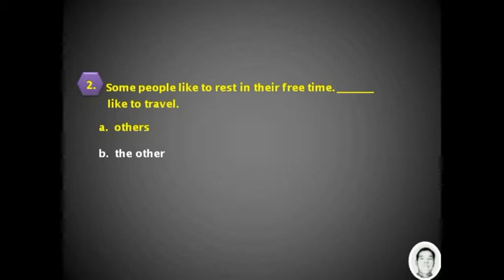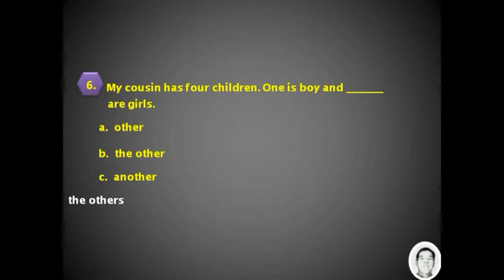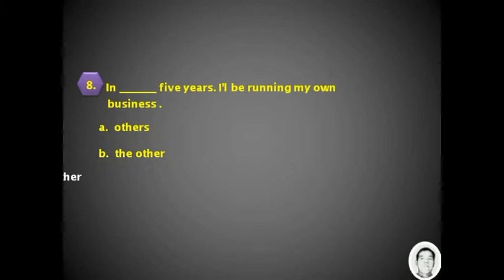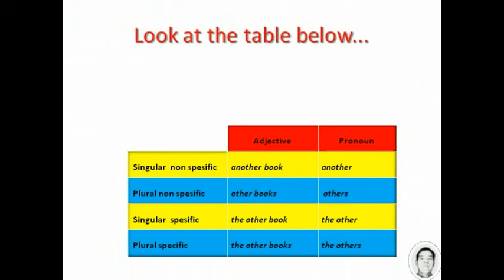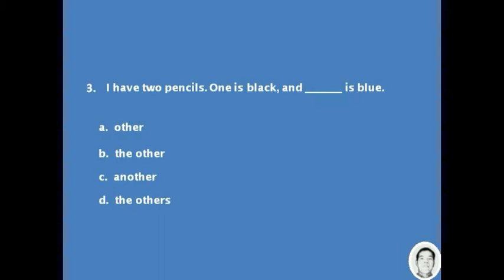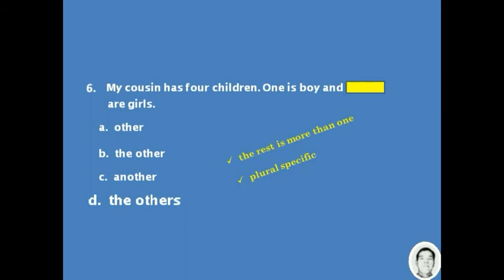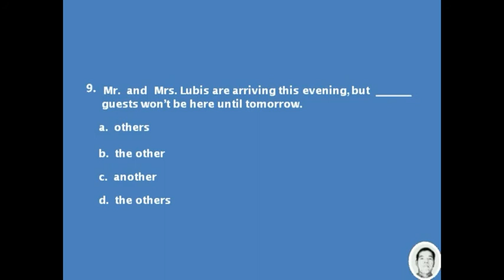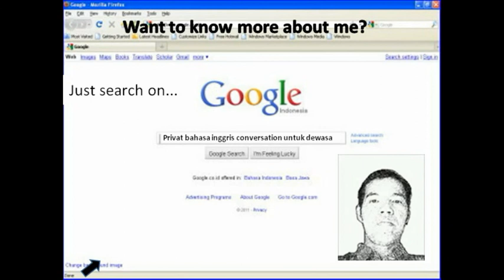ANOTHER, THE OTHER (S), OTHER (S) (EXERCISE WITH ANSWER)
The exercise of 'another, the other (s) and ohter (s) with explanation and answer